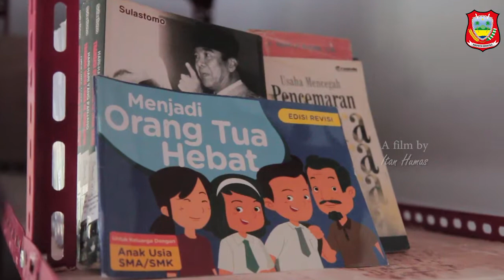Taman CendekiaDiresmikan Oleh Bupati Gorontalo